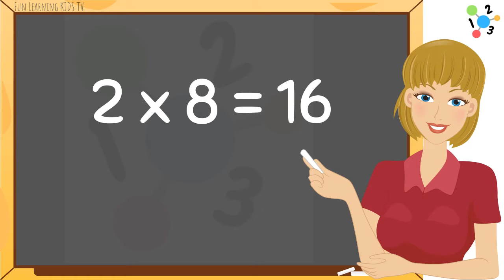KVIZ 123 že znamo vsi | Poštevanka števila 8 - množenje MATEMATIKA (brez spremljave)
Foto in video Canva

Hvala za ogled in naročilo na naš poučno zabavni kanal za otroke.
Otrokom naredimo učenje enostavno, zabavno, predvsem pa v veselje.
P.S. Video ustvarimo tudi na pobudo naročnikov, če je vsebina primerna za otroke.

Fun Learning KIDS TV

***Delimo znanje, da otroci dosežejo svoje sanje!***